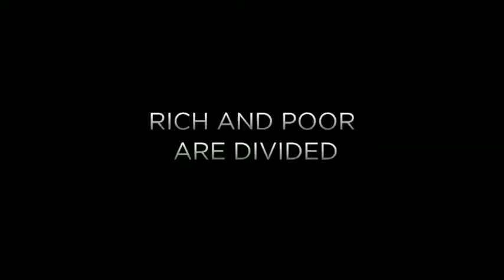ELYSIUM TRL TU